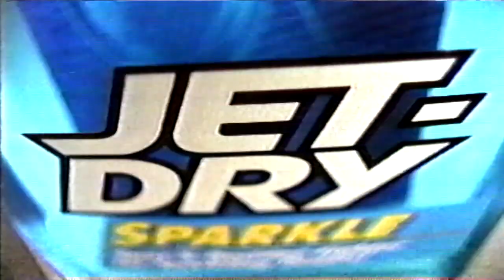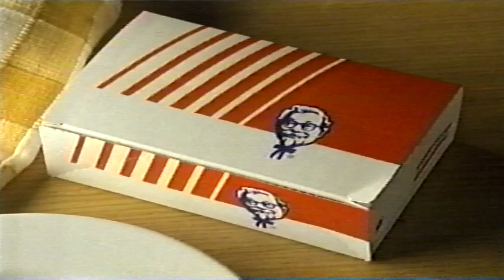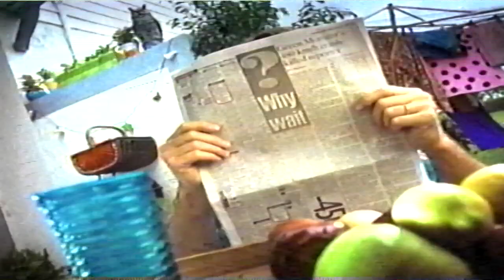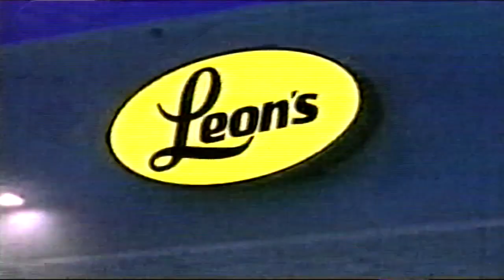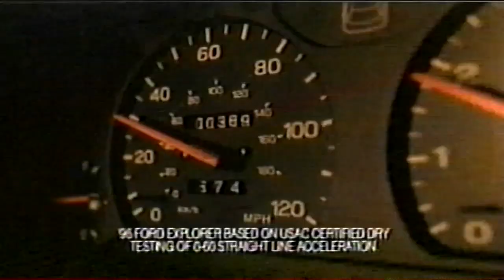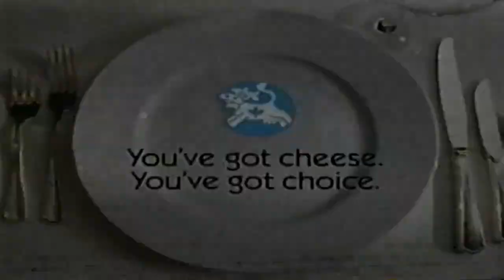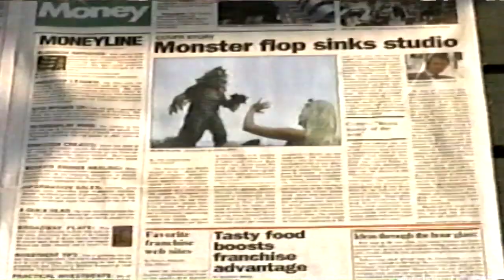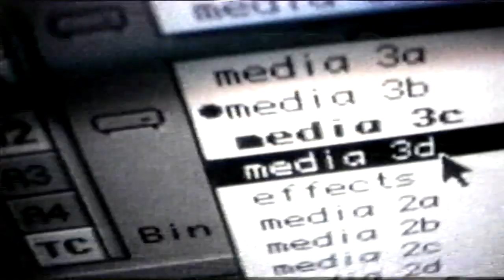February 1997 Commercials (Citytv)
A compilation of commercials that were shown on Citytv in February 1997 during the conclusion of an episode of Seinfeld and a Great Movies screening of the movie “The Flintstones.” These were taken straight from a VHS tape that I got from a Facebook Marketplace seller. Thank you Kevin!